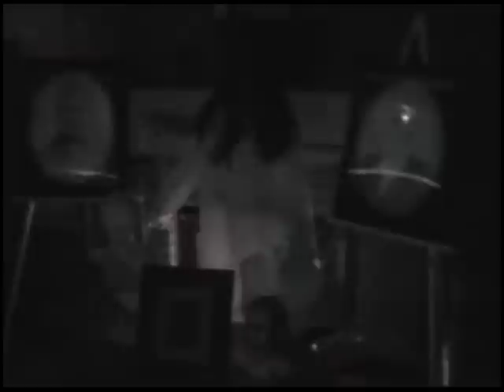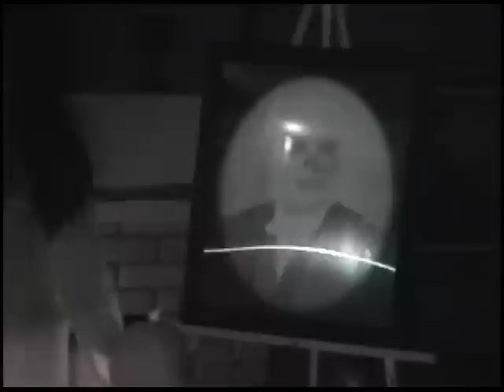WTTM AT BLACKHEART MANOR - HALLOWEEN 2010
Blackheart Manor - Halloween NIGHT 2010.

Night vision video as (WTTM) Paul, Calvin and MagicJoe, together with Roger of brave their way again through this year's... BLACKHEART MANOR. Enjoy...